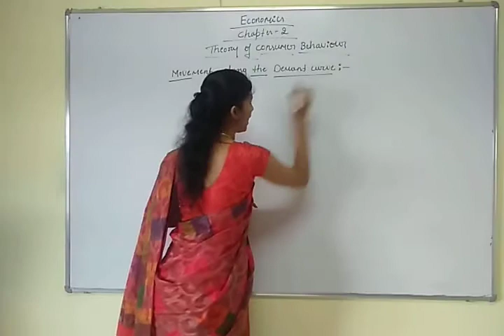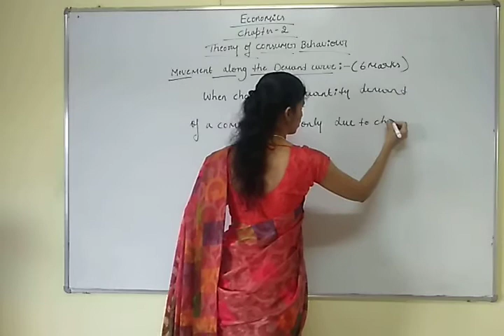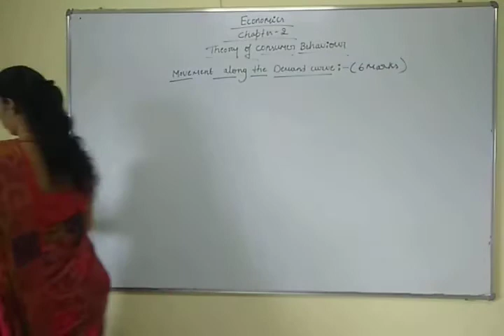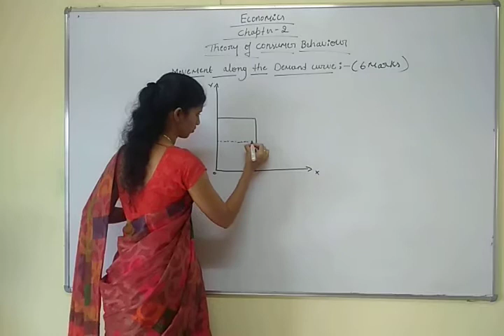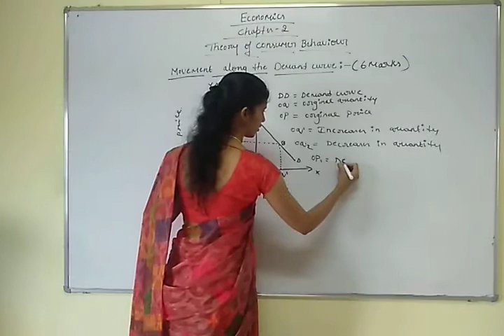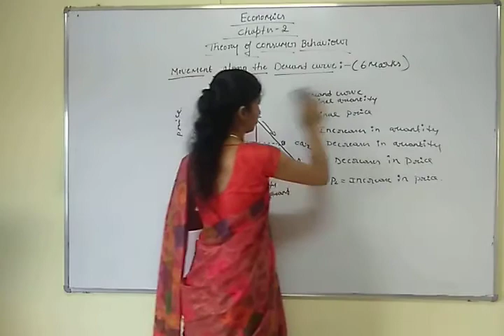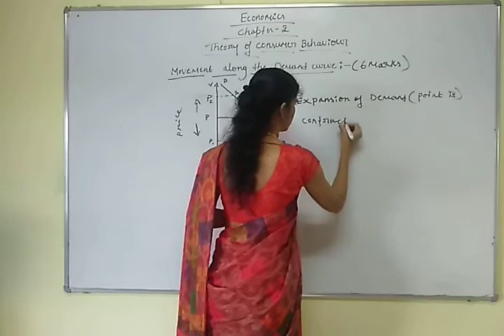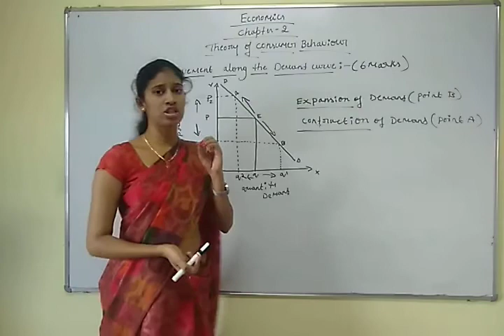II PUC COMMERCE-ECONOMICS-MOVEMENT ALONG THE DEMAND CURVE